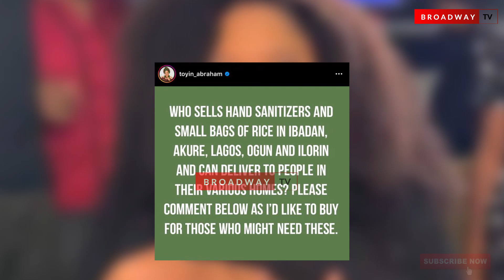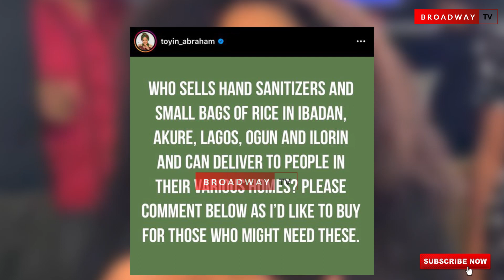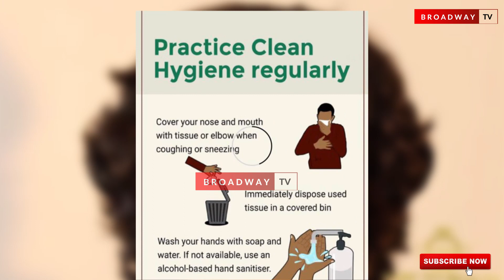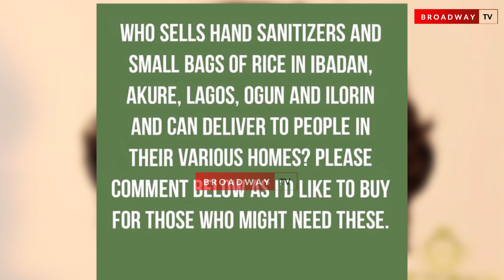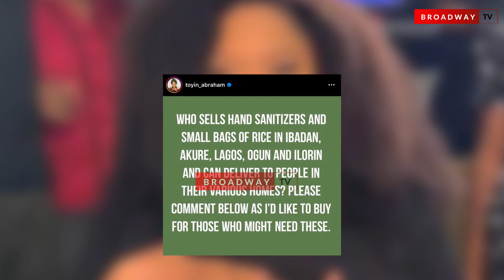Toyin Abraham Spends Over N1,000,000 To Support People With Food Stuffs Against Covid19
Nollywood actress, Toyin Abraham who just bagged the award for the Best Actress in a drama at the just concluded Africa Magic Viewer’s Choice Award (AMVCA), supports people with foodstuff and hand sanitizers worth almost a million naira to survive during this Corona Virus outbreak.